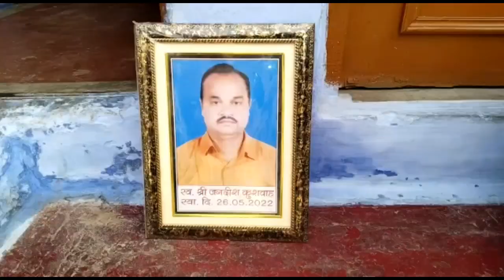ग्वालियर चैंबर ऑफ कॉमर्स के चुनाव से पहले क्या मृतक जगदीश कुशवाहा का पैसा उसके बच्चों को मिल पाएगा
Document from Jitendra Kaim